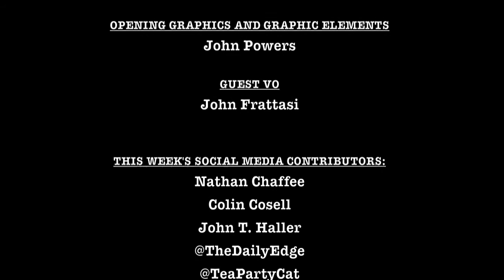SNM Network - Episode 58 - July 2, 2013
THIS WEEK: Paula Deen and George Zimmerman, SCOTUS vs. Gay Rights, Texas and Lady Parts, and, oh yeah, Aaron Hernandez vs. OJ Simpson. Trust us, it's an uplifting episode...